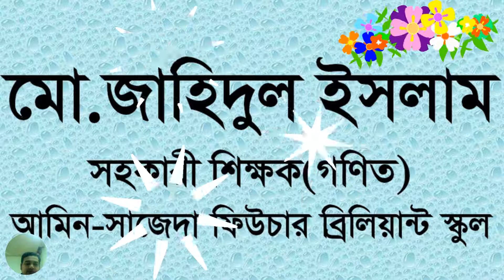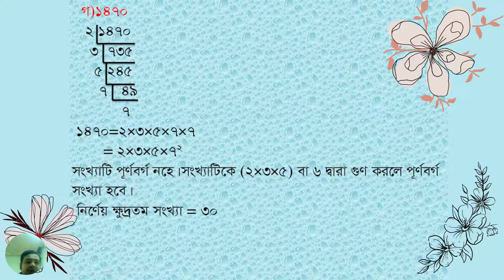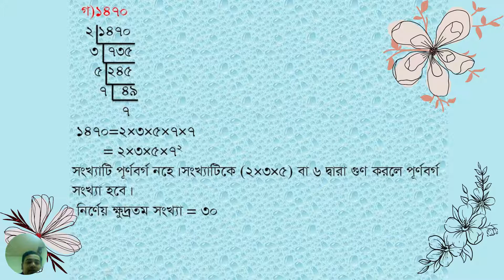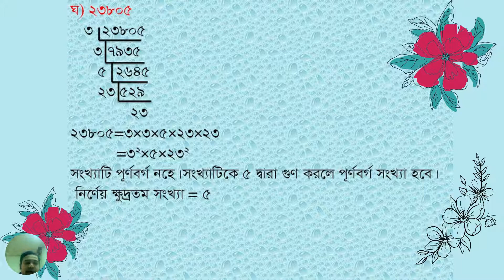Class 7 Math Chapter 1 | Lecture 3 | Ex 1.1 | ৭ম শ্রেণির গণিত প্রথম অধ্যায় | অনুশীলনী ১.১